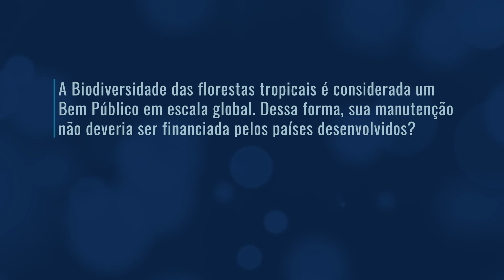Entrevista com a Dra. Anne Stenger(University of Strasbourg, França)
Confira a entrevista sobre Pagamentos por Serviços Ambientais.